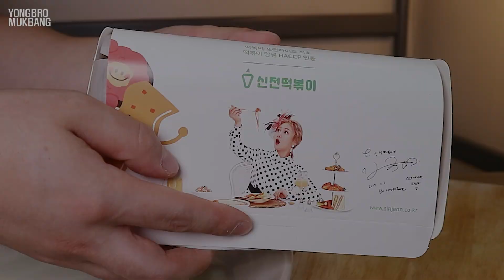SUB)신전떡볶이 중간맛 만두 오뎅 오징어통살 김말이 잡채말이 미니핫도그 튀김 집합 Sinjeon Tteokbokki / Deep-Fried food / MUKBANG / ASMR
(맛있는 영상 찍는곳에 사용할게요😍)

■instargram : yongbro2019

■Camera

Sony a5100, Canon eos m3, samsung galaxy s20 ultra, iphone xs

■BGM source

brunch